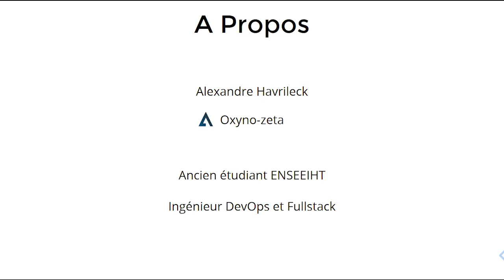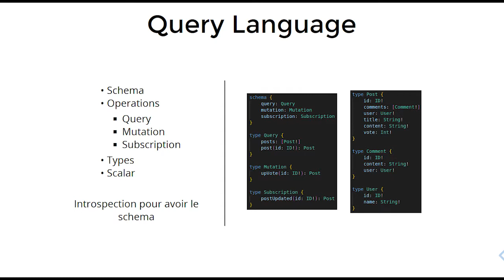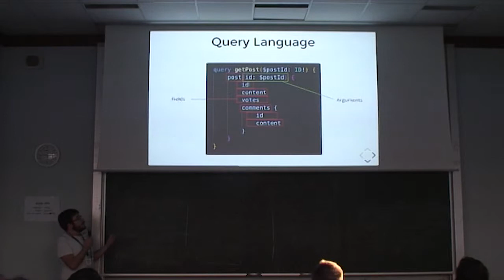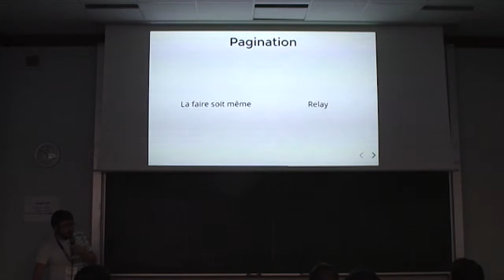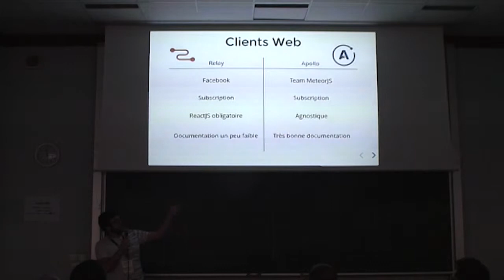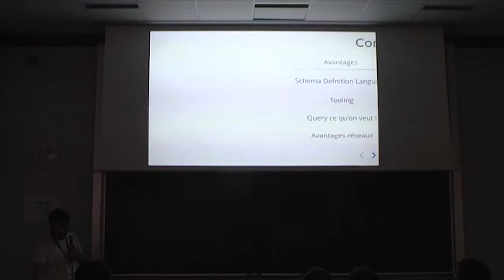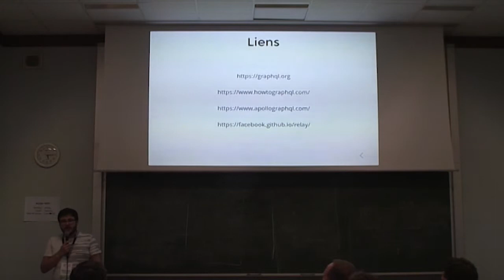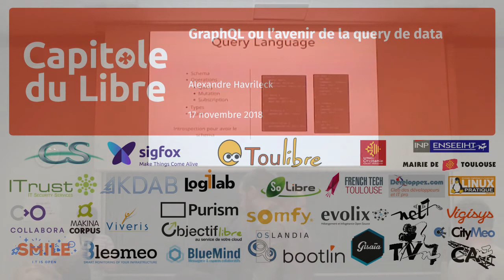GraphQL ou l’avenir de la query de data — GraphQL ou l’avenir de la query de data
On connaît tous les API REST qui sont devenues le standard des API ces dernières années.
Mais GraphQL arrive en force sur ce créneau pour proposer un remplaçant.
GraphQL est un query language créé par Facebook en 2012 et mis en Open Source en 2015.
Qu'est ce que GraphQL ? Comment peut-on travailler avec ? Quels sont les avantages et inconvénients de celui-ci ?
Bref, un voyage dans un nouveau monde !